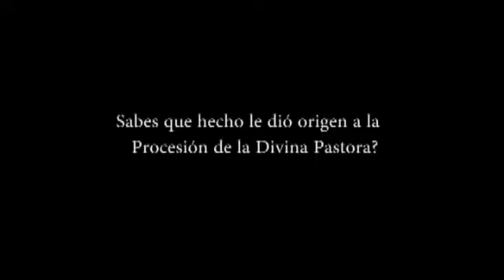El Pollo Brito le canta a la Divina Pastora: "Maria 14"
Rafael "El Pollo" Brito le brinda una serenata a la Virgen en su día, este jueves 14 de enero de 2021